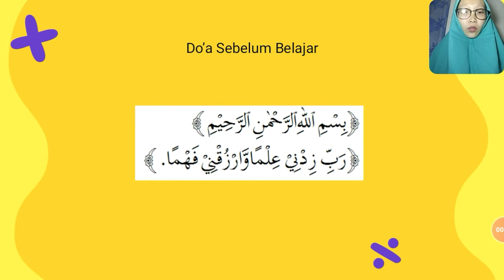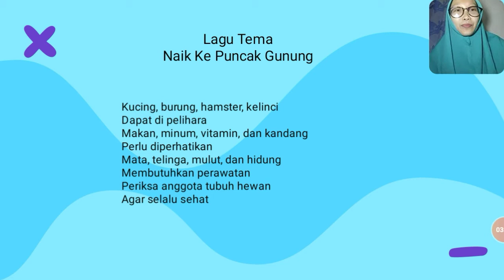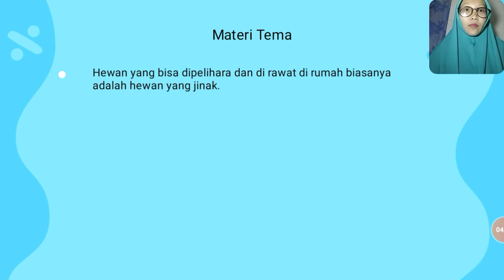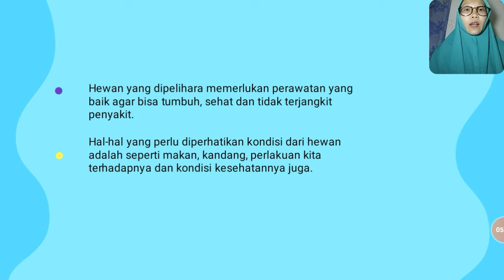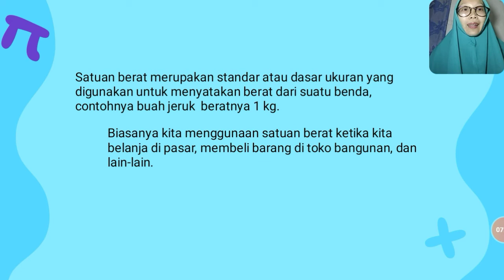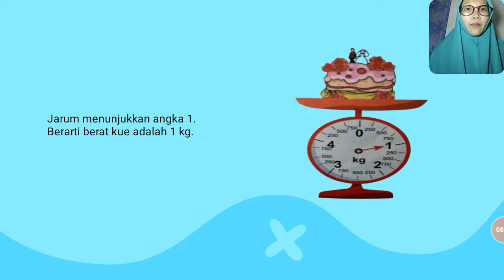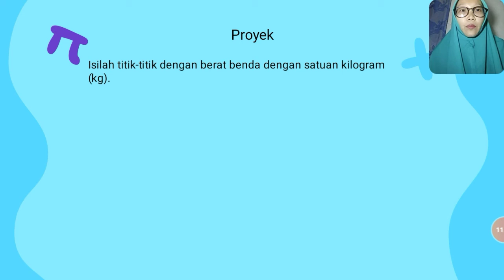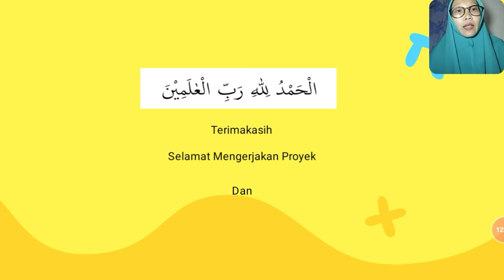Kelas 2 - Matematika - Pertemuan 6 - Mengenal Satuan Kilogram (kg) - Semester 2